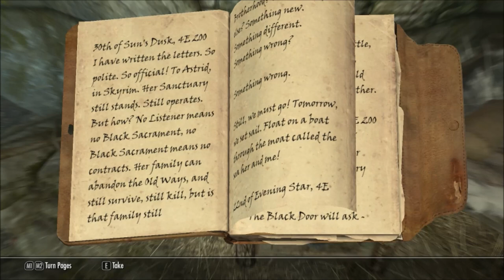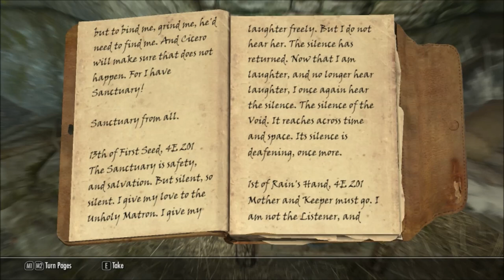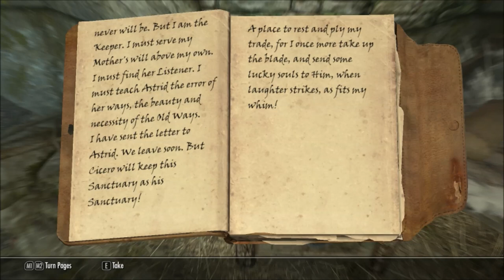Hex Play's: Skyrim Ep. 69: THE DEATH OF CICERO!!!!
Hello Guys, this is thehexagon0 and here is another episode of Skyrim! In this episode of Skyrim we continue the Dark Brotherhood storyline and kill a rather annoying jester, the tricky bit is actually doing it... Enjoy!

Maker.